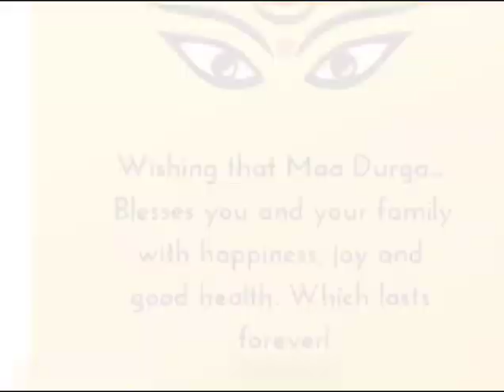Happy Dussehra 2023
Wish you a joyous Dussehra ! May Goodness prevail.